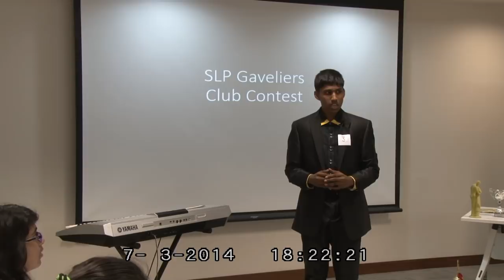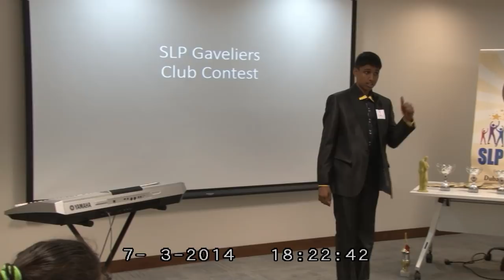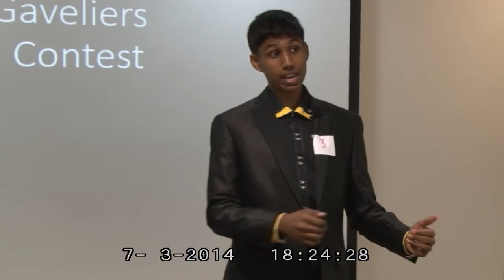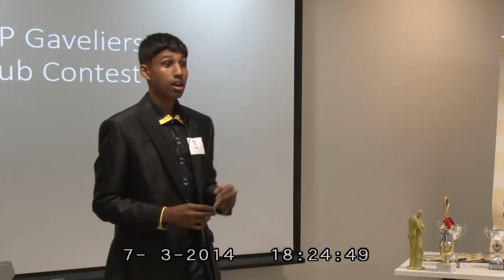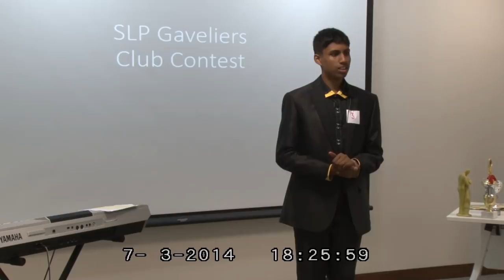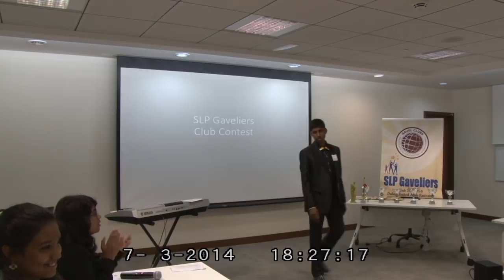A Speech by Gavelier Randunu- Talent is not enough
SLP Gaveliers Gavel Club Club Contest
Category: International Speech